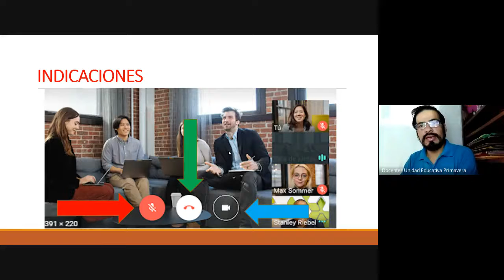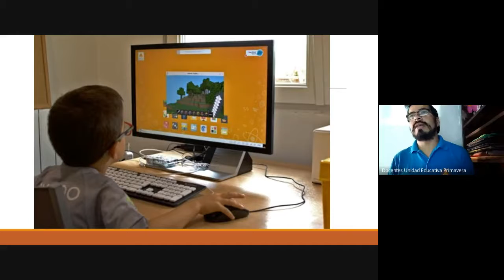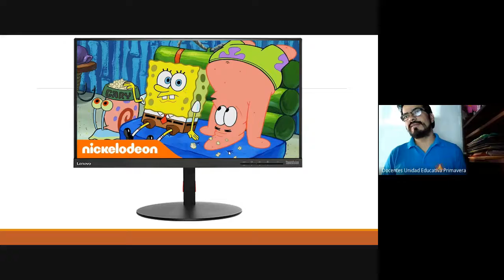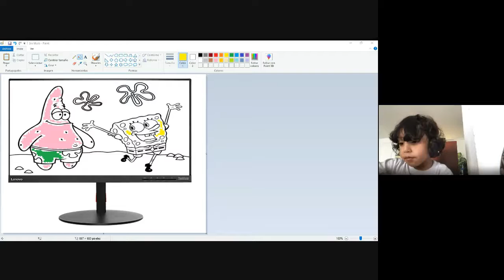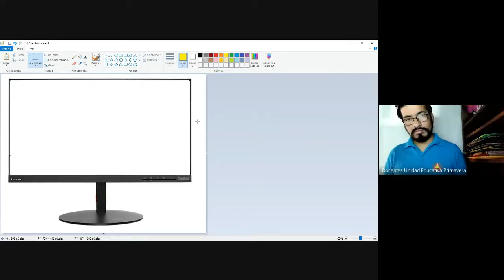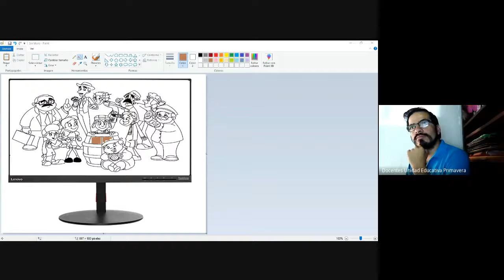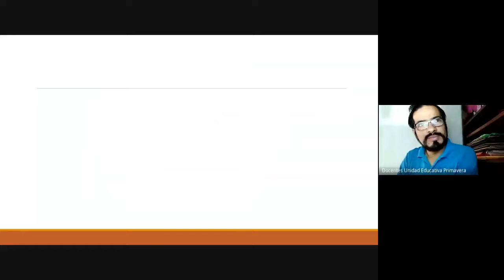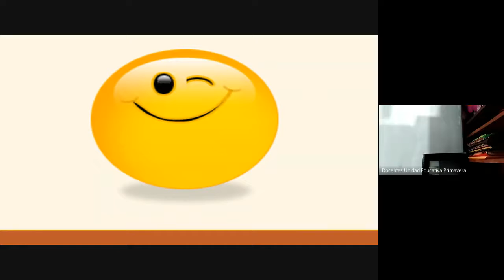INICIAL 1 COMPUTACIÓN CLASE VIRTUAL 11 MAYO 2020 UNIDAD EDUCATIVA PRIMAVERA